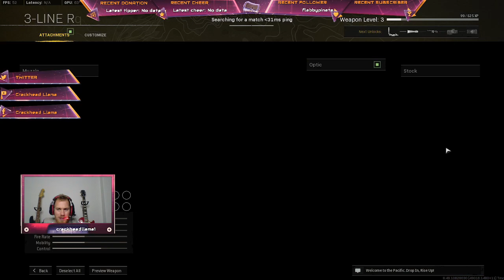Finding the hot drops in Caldera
Testing out the best hot drops and guns in Caldera.